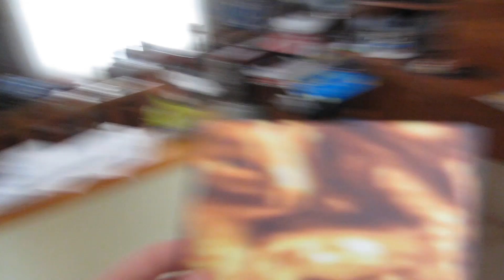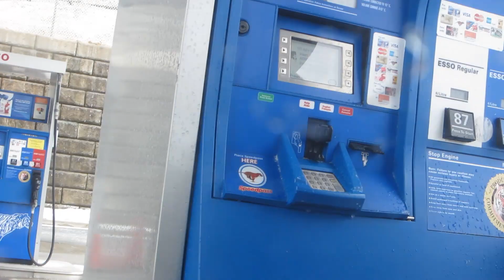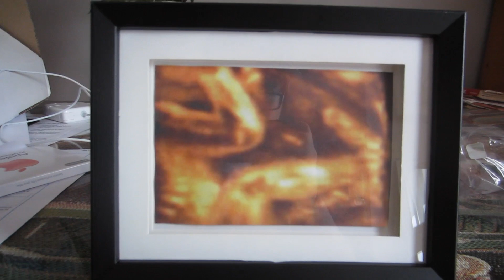BABY SHOWER EXCITEMENT! (Feb 12 2012 - Day 79)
Yep! Went to Emma's baby shower, fun day. Marissa baked cupcakes.
-Nik